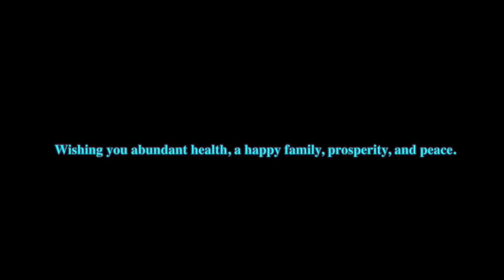0003 | Healing Meditation Music | Forgive All Worries, Stress, and Life's Burdens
♥ Music therapy is a bridge between sound and emotion, offering peace and healing for the soul. Gentle and delicate melodies can soothe stress, reduce anxiety, and bring a sense of serenity.
♥ When we listen to music therapy, it feels like entering a private space where worries fade away, replaced by relaxation and balance.
♥ This is not just a therapy for the mind, but also a journey to rediscover oneself, enhancing the quality of life.
♥ Close your eyes and let the soothing melodies of bamboo flute and zither transport you to a serene world. This gentle music not only helps relieve stress after long work hours but also offers tranquility and peace amidst the hustle and bustle of life.
♥ Allow the sounds of calm to soothe your soul, melting away worries and restoring balance to our life.